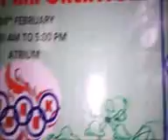Camellia Institute Of Technology E-Week(2k16) Workshop with Deepak Khaitan